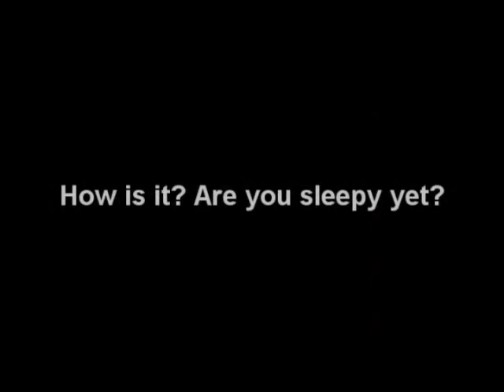Tegomaki - Close To You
Fanvideo com os atores Tegoshi Yuya e Horikita Maki